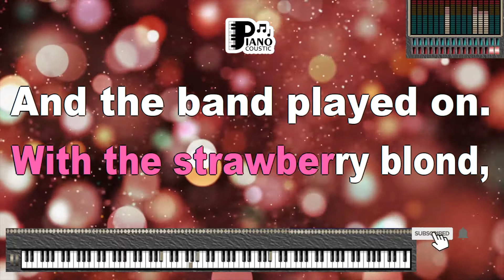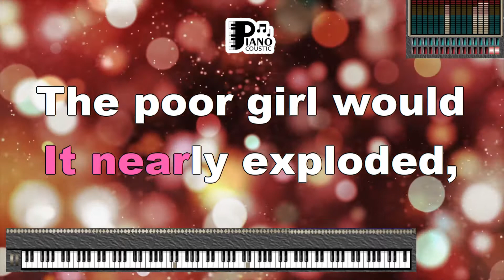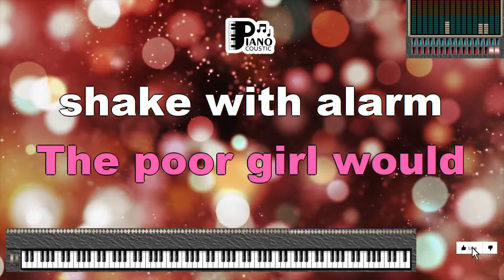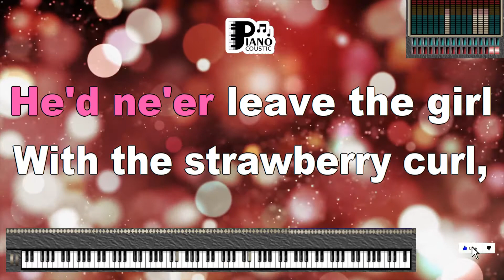THE BAND PLAYED ON NEAL HEFTI KARAOKE LYRICS VERSION PSR S975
Casey would waltz
With the strawberry blond,
And the band played on.
He'd glide 'cross the floor
With the girl he adored,
But his brain was so loaded
It nearly exploded,
The poor girl would
shake with alarm
He'd ne'er leave the girl
With the strawberry curl,